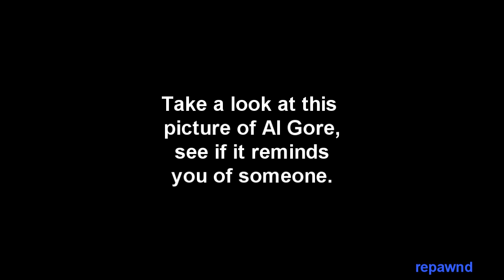Who is Al Gore?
Let's take a look and see...

All images used for this video were sourced through Google Image Search.